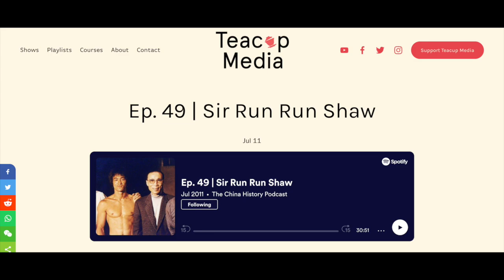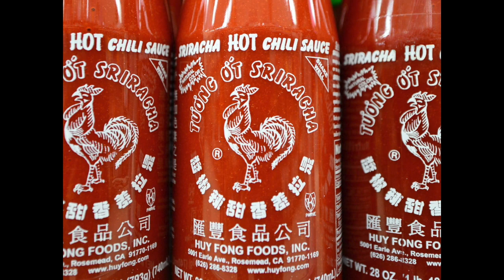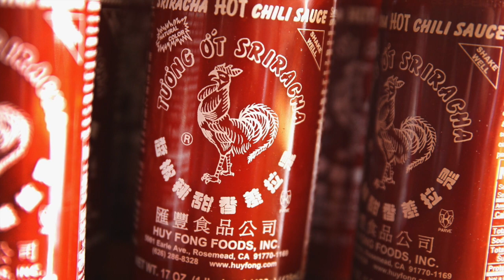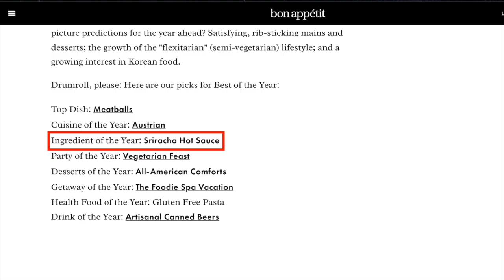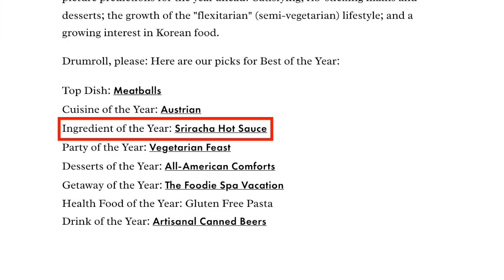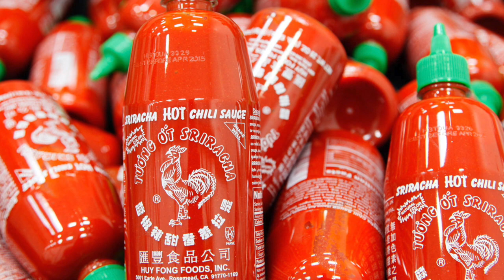The Sriracha King, David Tran | Ep. 293 | The China History Podcast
Welcome to a special video edition of the latest China History Podcast episode! This time, we feature the Sriracha Chili Sauce King, David Tran. His life is a great immigrant success story and an inspiration to many aspiring immigrants and entrepreneurs. It's not often that a living person is featured on the CHP. David Tran's ancestors came from the Chaozhou region of China and emigrated to Vietnam in the 19th century.

After a traumatic turn of events that forced him to flee his country, he ended up on the US west coast. There he went on to build his dream and ultimately become another great American immigrant success story. His culinary creation, Sriracha chili sauce, and his company, Huy Fong Foods, became a huge sensation in the US and later, all over the world.
To support the CHP and Teacup Media